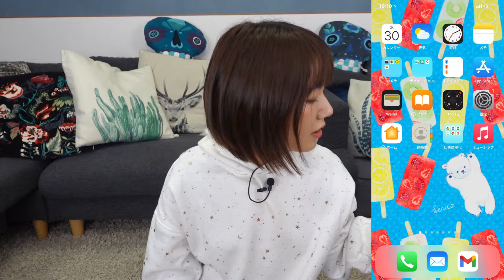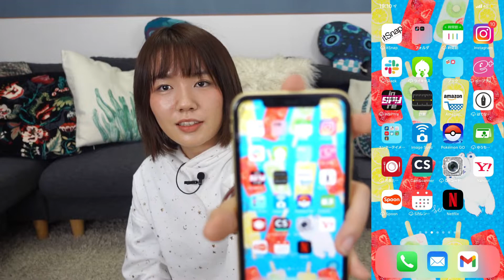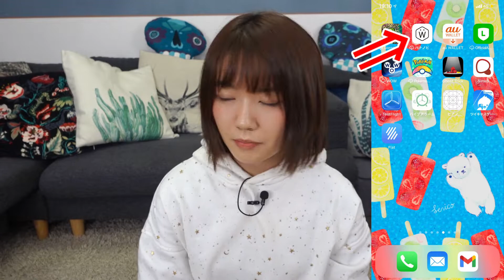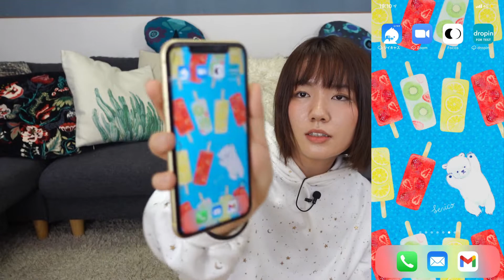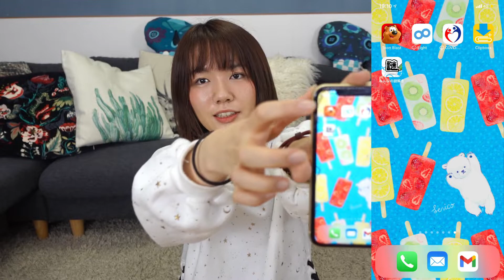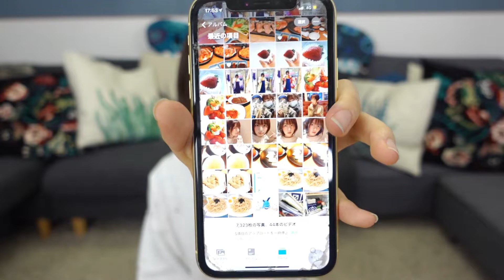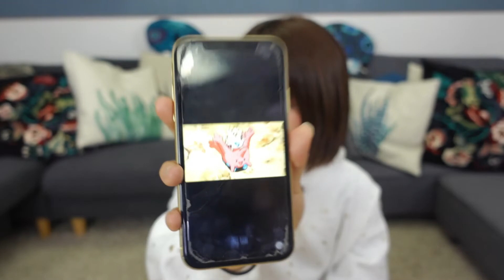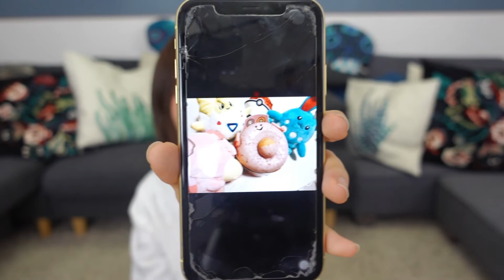けんぴ。ちゃんのスマホの中を全部見せてもらいました！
かばんに続きスマホの中全部見せてとお願いしました。
終始スマートフォンの画面がバキバキですが許してください。

「けんぴ。」と申します。このたび、YouTubeチャンネルを開設する運びとなりました！

謎解きや脱出ゲームが10年以上前から大好きで、普段は大学に通いつつ、テレビや書籍、イベントなどの謎解き問題制作を陰ながらさせていただいております。近年は、その魅力を少しでも多くの方に知ってもらおうと、活動の幅を広げようとがんばっています。

もう少しこのチャンネルが成長することができたら「脱出ゲーム」の紹介・企画をして、多くの方にその楽しさを知っていただけたらなと思っています。

しばらくはザ・YouTuber！！みたいな活動・動画をたくさん撮影しUPしていきますが、全力で盛り上げていきたいと考えています。まだまだ至らない部分も多いかと思いますが、応援してくださると幸いです！